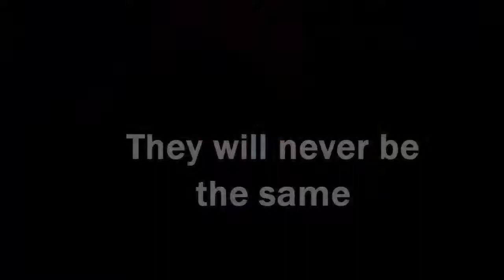[OFFICIAL TRAILER] SERGIO HENRIQUE IN CELLPOINT - THIS SUMMER ON YOUTUBE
Trailer of Web mini serie CELLPOINT.
Sergio (Rick Sean) is a young that is accepeted to work at the Cellpoint. Where he knows many friends but something will happen. He took pictures with your friends before themselves leave out Cellpoint. This Web mini serie is a recap of your history in this job.